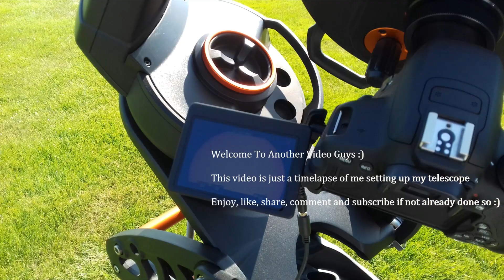Celestron Nexstar Evolution 9.25" Timelapse Video - Nottingham Girls' High School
Welcome to another video guys :)

In this video you will see a time-lapse video of me setting up my telescope

More solar videos to follow